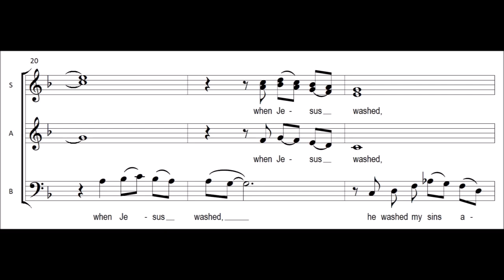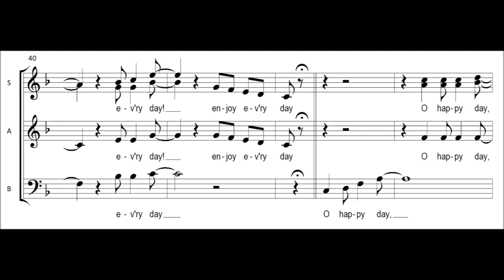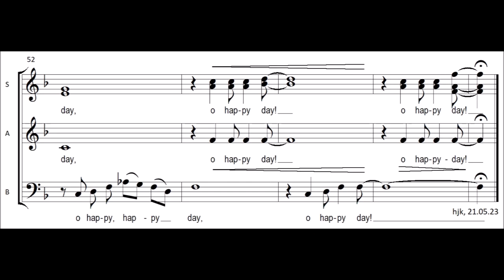O Happy Day - SSAB